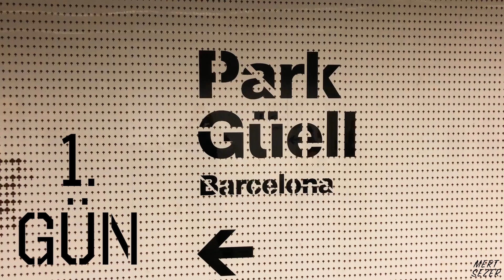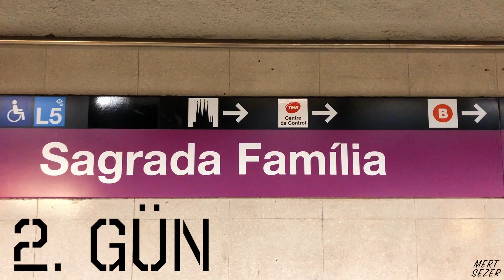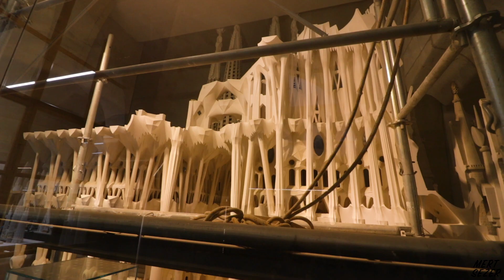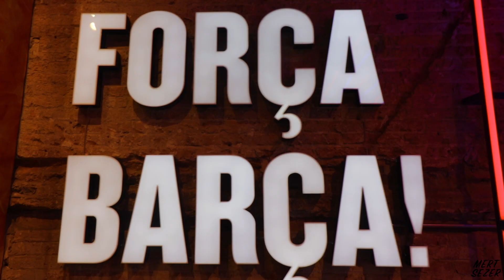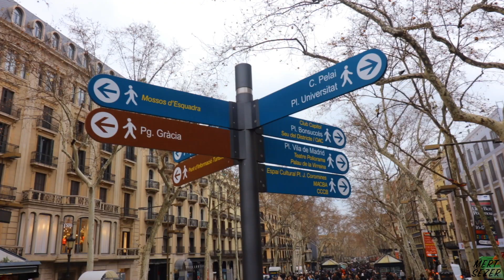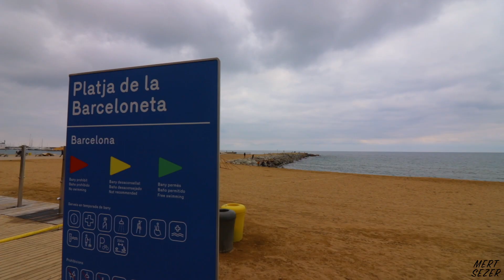GAUDİ'NİN YARATTIĞI ŞEHİR l Barselona Gezi Vlogu l İSPANYA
3 günlük Barselona gezisi ile yine beraberiz. Bu sefer yolumuz, dünyanın en çok ziyaret edilen üçüncü şehri olan Barselona'ya düştü.
Katalan mimar Antoni Gaudi'nin muhteşem eserlerinden Park Güell'i, 136 yıldır bitmek bilmeyen La Sagrada Familia'yı ve diğer eserlerini geziyor, Las Ramblas boyunca yürüyerek Kolomb anıtına ve oradan dünyanın ünlü plajlarından olan Barcelona'ya gidiyoruz.

Barselona gezi videom hoşunuza giderse beğenmek, güzel yorumlarla bana destek olmak bedava ;)